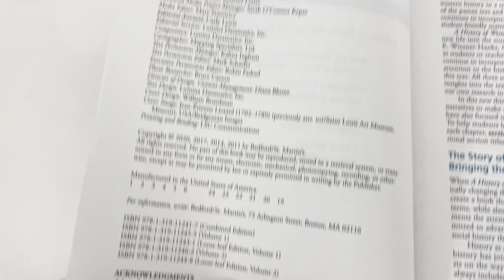A History of Western Society Volume 2 Loose-leaf Version Wiesner-Hanks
Ebay listing: